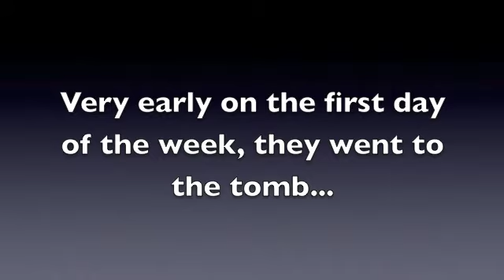He is Risen!